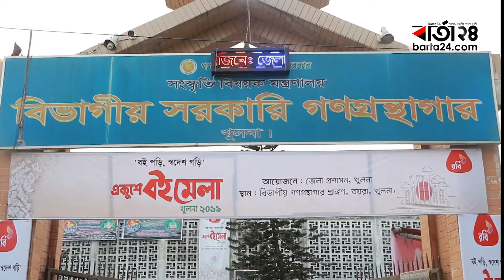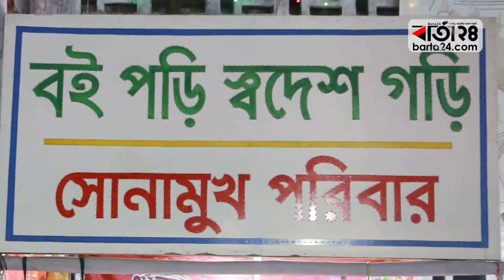ছুটির দিনে প্রাণের বইমেলায় প্রাণোচ্ছ্বাস | Barta24.com